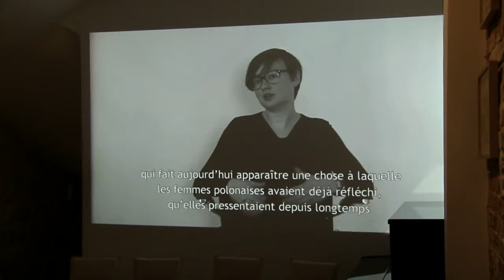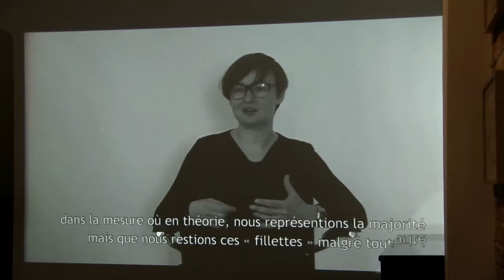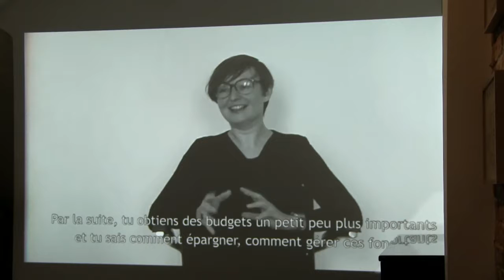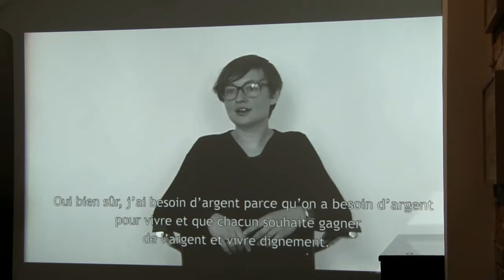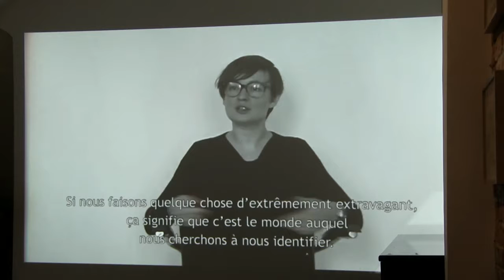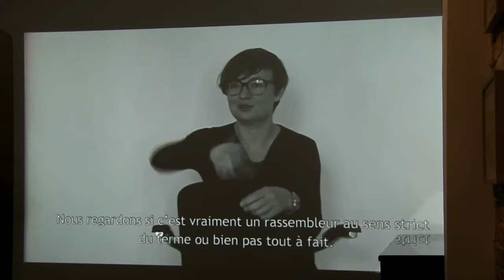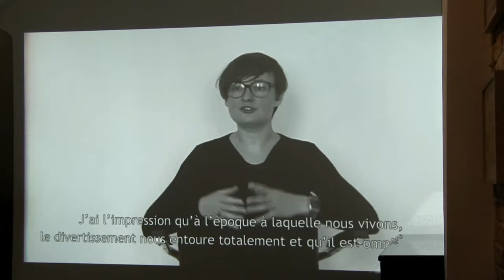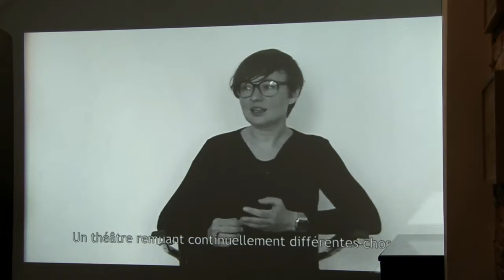The Fatherkillers—A Debate with Five Polish Women Theatre Directors—Adam Mickiewicz Institute—Paris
The Adam Mickiewicz Institute (Poland), Alternatives théâtrales: La revue du théâtre contemporain (Belgium), and Galerie Hus (France) present The Fatherkillers—a debate with five Polish women theatre directors and a performance of WarSawSirenaF451—scenes by Warsaw women—livestreaming from Paris, France on the global, commons-based peer produced HowlRound TV network at howlround.tv on Thursday, December 15 and Friday, December 16, 2016.

In Twitter, follow @HowlRoundTV and use howlround.

In connection with the Krystian Lupa Portrait at this year's Festival d’Automne in Paris, the Adam Mickiewicz Institute presents the work of five female “fatherkillers.” The term, taken from a book by Piotr Gruszczyński about the generation of stage directors who “killed their fathers” and came into their own in the late 20th century, is now being applied to female stage directors and/or dramaturgs who have made their mark on Polish theatre. Following in the footsteps, but never overshadowed by “fathers” such as Krystian Lupa or Krzysztof Warlikowski, they have created a unique artistic idiom of their own.

Debate: The Fatherkillers
Friday, December 16 at 7:30am-9:30am PST (Los Angeles) / 10:30am-12:30pm EST (New York) / 3:30pm-5:30pm GMT (London) / 16:30-18:30 CET (Paris/Warsaw) / 17:30-19:30 EET (Bucharest)

Debate followed by a screening of photos.

With Polish theatre directors Anna Karasińska, Magda Szpecht, Anna Smolar, Katarzyna Kalwat, Weronika Szczawińska

Introduction: Joanna Klass, Theatre and Dance Programs, Adam Mickiewicz Institute

Debate moderated by: Piotr  Gruszczyński, dramaturg Nowy Teatr, and Sylvie Martin-Lahmani, co-director of Alternatives théâtrales

Translation: Agnieszka Zgieb